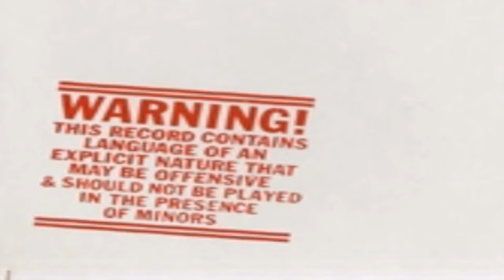Derek and Clive Live: "Worst Job I Ever Had" (Peter Cook & Dudley Moore) 1/13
Original animation to the classic comedy sketch. Track 1 of 13. This is the lobsters up Jayne Mansfield's bum one.

Track 4 (Squatter and the Ant)

 Peter Cook & Dudley Moore Present Derek and Clive Live - Worst Job I Ever Had. It's probably not suitable for children, though this would have still cracked me up had I first heard it when I was 8. There's a bit of swearing in it, so if you don't like that kind of thing, then piss off. This is Track 1 from the 1976 live comedy recording 'Derek and Clive (Live)', entitled 'Worst Job I Ever Had'.

Track Titles:
Track 1: "Worst Job I Ever Had" (Lobsters up Jayne Mansfield's bum one)
Track 2: "This Bloke Came Up To Me" (Fucking cunt one)
Track 3: "Worst Job He Ever Had" (Winston Churchill's bogey one)